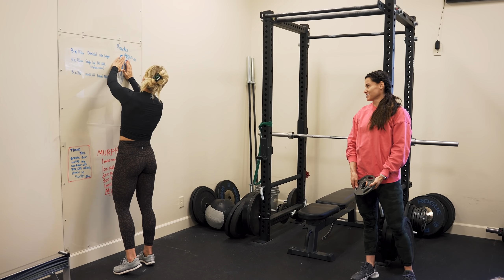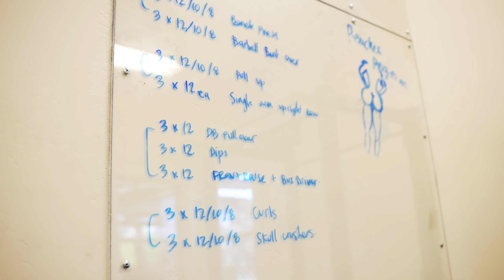BROOKE ENCE VLOGS | Another Day In Paradise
Crushing arms with the girls and practicing my roping skills!

Film/editor - Colby Stevens